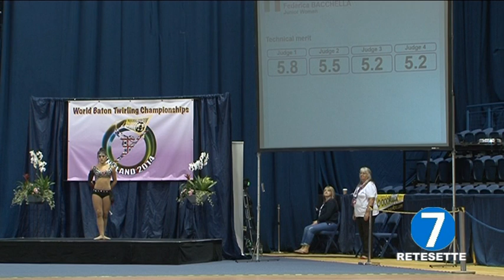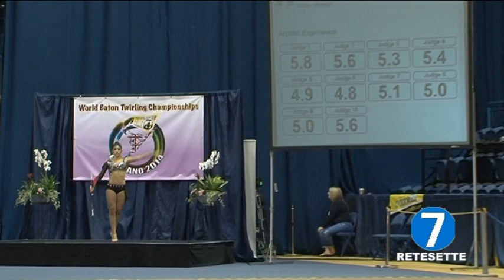FEDERICA BACCHELLA - FREESTYLE PRELIMINARY JUNIOR - MONDIALI DI TWIRLING NOTTINGHAM 2014